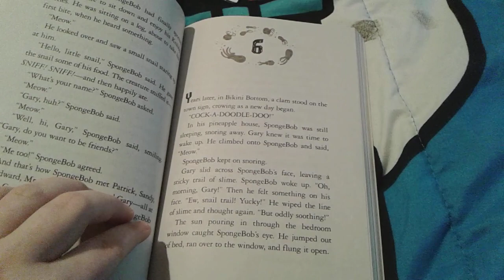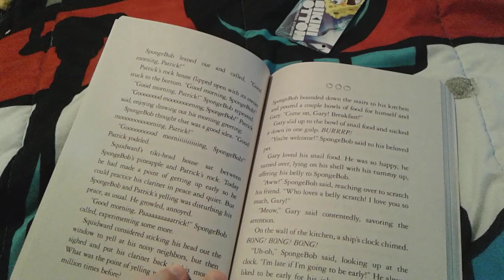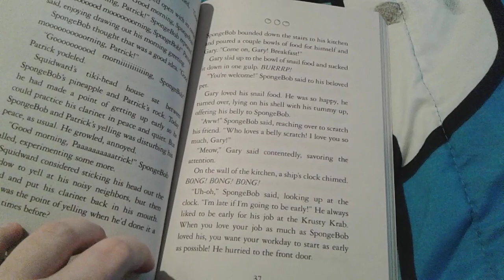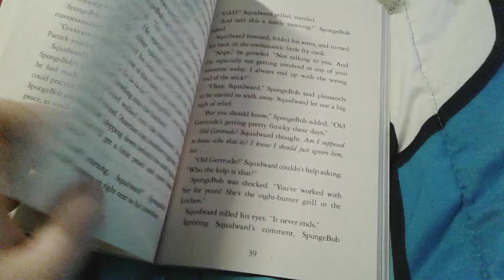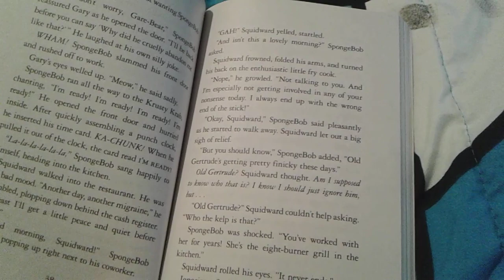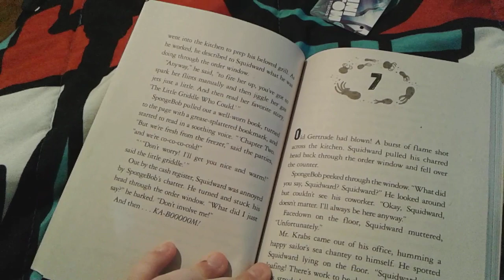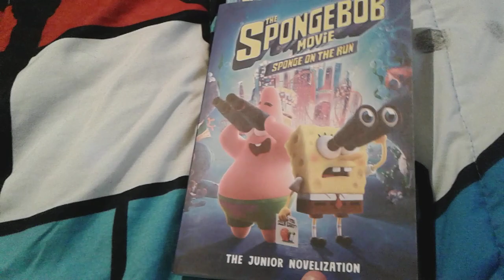The SpongeBob Movie Sponge On The Run The Junior Novelization Chapter 6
The First Chapter Of Modern Day SpongeBob